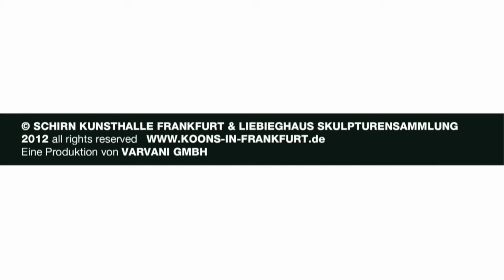KOONS im Schirn Museum Frankfurt - Official Teaser